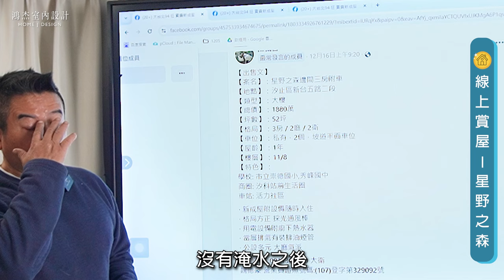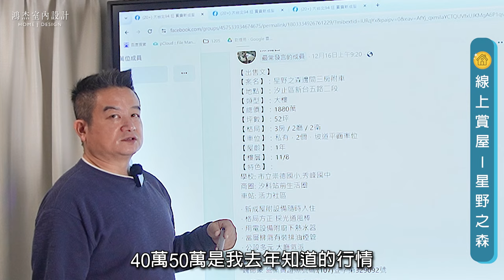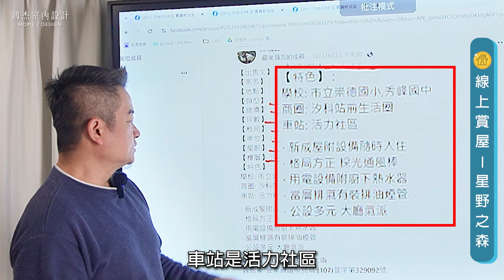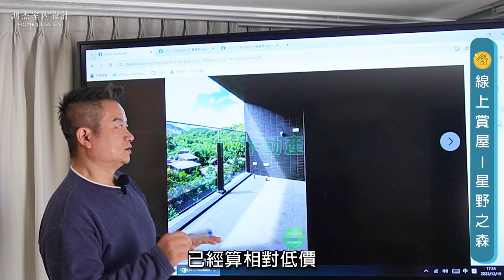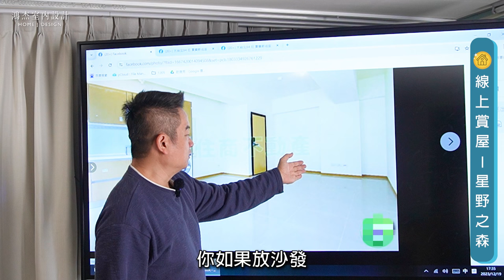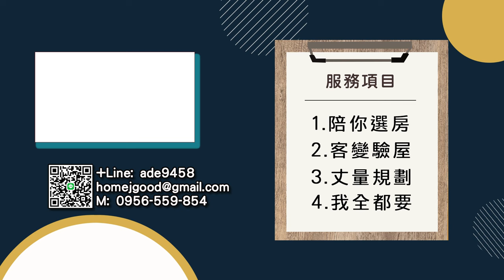【線上賞屋】｜一年新成屋折舊多少？｜總坪數有什麼眉角｜客餐廳不好設計?｜內湖科學園區想買房的看過來｜樓層高 景觀讚｜3房2廳2衛雙車位一坪40多萬#室內設計#系統櫥櫃#動線規劃#收納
位於新北汐止區的星野之森
新成屋1年，價格依然還在行情價
3房2廳2衛還有雙車位心動了??
別著急慢慢來~
想知道這間新成屋到底好不好?
想知道總坪數的眉角嗎?
隨然房間格局方正但客餐廳是最大的挑戰
挑戰在哪 看了就知道!!!
今天的線上賞屋
德哥來帶大家看看在新北汐止的星野之森一年的新成屋
看這間房需要知道的，德哥一次說給你聽

 台北｜新北｜桃園｜新竹｜

Line：ade9458
WeChat: ade9854

💡老屋不新 鴻杰有心
 陪你看房 用最合理的價格，為您打造專屬幸福空間💡